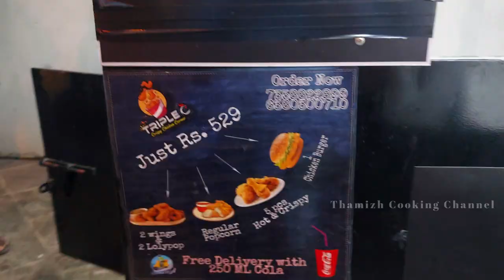No More KFC | Best Crispy Fried Chicken in Pondicherry | Triple C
Location :  TRIPLE C - Crispy Chicken Corner,
South Boulvard Road, opposite to Fire Station, Puducherry 605001

Landmark : Towards Pondicherry Railway Station to Beach

Makkaley, No need to spend more money in KFC for fried Chicken. We have a perfect replacement this give Crispy Fried Chickens with reasonable price with the better taste of KFC.. Shop Name is Triple C which was run by Mrs. Divya who has completed her B.sc Computer Science. Do support her and encourage their hard work.

Chicken Popcorn is the best deal in this shop..

No More KFC | Triple C | Crispy Chicken Corner